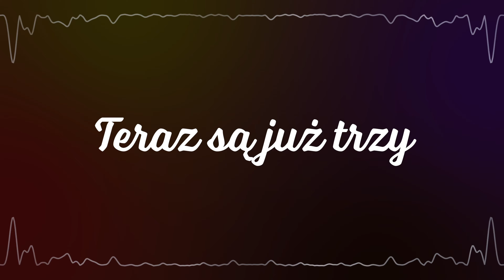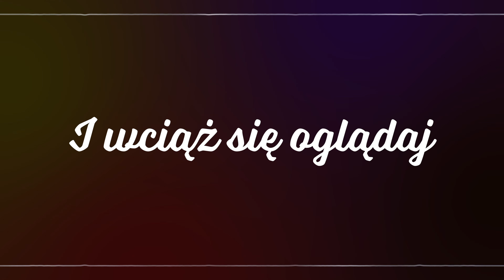🎶🎤 Never Be Alone ► Acoustic Swing Version ► Polish Cover By EmDziak ★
Tekst i Wokal: EmDziak
Pozostałe: Zekq

★★★ Tekst: ★★★
Serce Ci wali i nie chce przestać
Mówisz sobie, wszystko gra
Szkoda, że nie zamkniesz już drzwi
By trzymać nas z daleka

Wyglądasz za swe drzwi
I nic tam nie widzisz
Lepiej zostać w łóżku

Słyszałeś to wcześniej
Pędzisz po podłodze
Nie chcąc stracić głowy

Uważaj na stwory
Ta noc będzie się powtarzać tutaj w kółko i w kółko
Aż przetrwasz ją tu do końca
Kryją się po kątach
Miej oczy otwarte i wciąż się oglądaj
Za ramię, bo już nigdy nie będziesz tu sam

Najpierw był jeden teraz są już trzy
Obróciłeś się na czas
Słyszałeś chichot i odwróciłeś się
Szafa się otworzyła

Znów się rozejrzałeś
Straszną twarz ujrzałeś
To tylko zabawka

Ale przeniosła się
Lepiej nie podchodzę
Bo może to wabik

Uważaj na stwory
Za ramię, bo już nigdy nie będziesz

Już nigdy nie będziesz tu sam

Nigdy nie będziesz sam

★★★ Pozdrawiamy: ★★★
★ IVEFox Studio ★